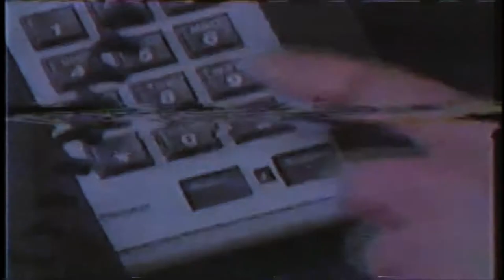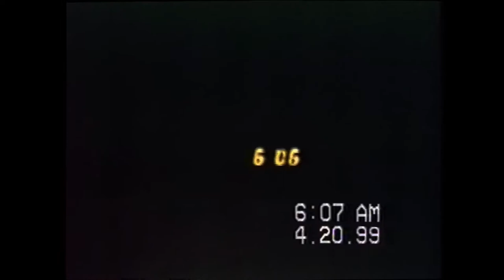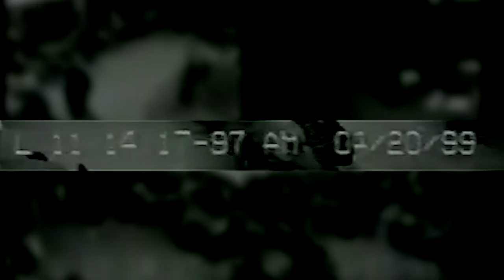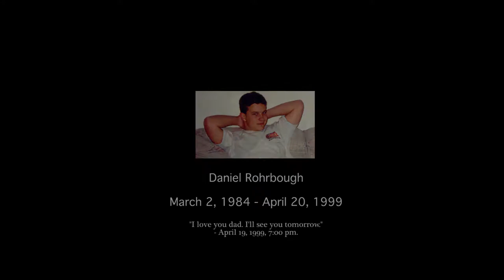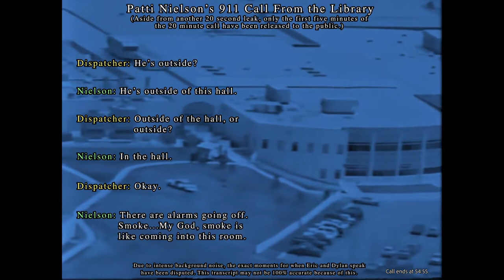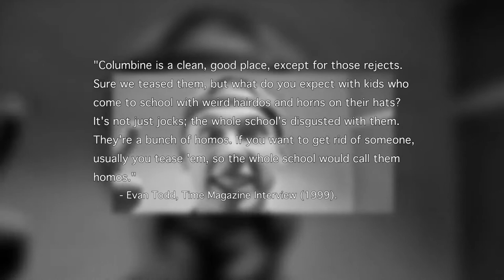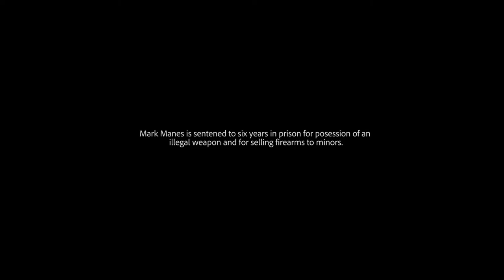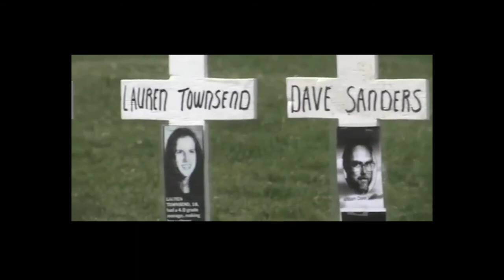Columbine - A New World (Documentary)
This is the second installment of the documentary series "Columbine" and covers the details of the tragedy at Columbine as they happened on April 20, 1999, and how the effects of this day rattle the thoughts of Americans and echo in the halls of schools today.

Chapters:
0:00 - Intro
5:17 - Why Columbine?
12:50 - Tuesday, April 20
16:09 - Preparation
19:59 - Gathering Things Together
22:48 - Brooks Brown
25:39 - Commencement
28:25 - The Bombs
31:10 - Backup Plan
33:21 - Shots Fired
38:40 - Students Investigate
41:28 - Taking Sanctuary
47:22 - Patti Nielson
49:37 - The 911 Call
54:58 - The Library
1:05:54 - Entering the Cafeteria
1:09:49 - Final Moments
1:11:05 - The Responders
1:16:23 - Who's to Blame?
1:20:08 - The War on Guns
1:23:33 - Punks and Goths
1:27:24 - The Aftermath
1:29:52 - Credits
1:30:37 - Never Could See Any Other Way

After nearly two years of scrupulous preparation, two high school students, who appear no other than ordinary to their family and peers, in Littleton, Colorado, were ready to commit of the greatest school atrocities that America has ever seen. In just one hour, 15 people were dead, and 24 others were injured. Countless numbers of Americans were glued to their television sets, watching the aftermath of the horrific events that had just occurred, not only baffled as to what it all meant, but also as to how it exactly happened. Why hadn’t the United States seen anything like this occur at any other educational institutions previously? Why were the events that transpired at Columbine so successful? What allowed the two perpetrators, Eric Harris and Dylan Klebold, to go about their planes with such little obstacle? Multiple news stations gathered around the disordered campus, analyzing nearby evidence and interviewing firsthand witnesses, hoping to receive the answers to all of these questions.

As we look back at the tragic event long after it has been indefinitely imprinted into the dark side of American culture, it is much easier to get a better idea of why and how the ordeal was as devastating as it turned out to be, as opposed to trying to find the answers to these questions on that fateful day. By looking at the circumstances that were formed from incidents which occurred before and during the massacre, as well as studying the aftermath of the event and its consequences on modern society, we can formulate a much more apparent explanation for how Columbine happened and why it continues to have such a negative influence on the world today.

Also known as Columbine - The Big Picture (Part 2)

Video contains:
- Disturbing content
- Violent content
- Offensive content
- Sudden loud noises
- Political Content

A Companion of William Campbell: End Credits Score

Transcript provided by: Kanchan Bhandari